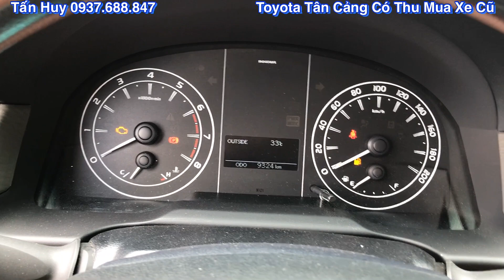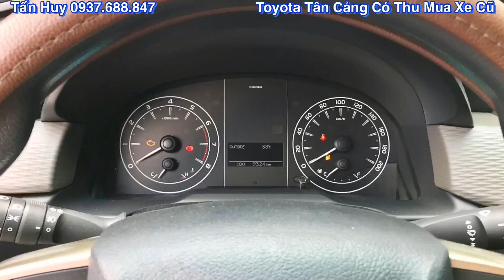BÁN XE INNOVA 2.0 E 2021 | Lướt 9000 km - Mẫu Mới - Full Phụ Kiện - Bảo Hiểm 2 chiều | xe cũ tphcm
🍀️ Loại xe: Innova 2.0 E
🍀️ Hộp số: số sàn
🍀️ Số ghế: 8 chỗ
🍀️ Năm sản xuất: 2021
🍀️ Số KM: 9.000km
🍀️ Màu: Bạc
🍀️ Biển số: Tp.HCM
🍀️ Chủ xe: Cá Nhân
🍀️ Trang bị trên xe và phụ kiên: Dán film, Trải sàn, ghế da, bọc trần, .v.v.

💥 Đưa trước chỉ từ 240 triệu có thể sở hữu xe
✔️Thông Tin
🏠 TOYOTA HIROSHIMA TÂN CẢNG
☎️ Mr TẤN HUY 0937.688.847